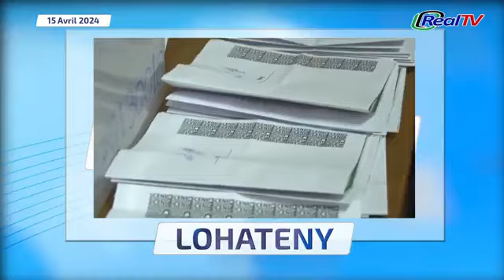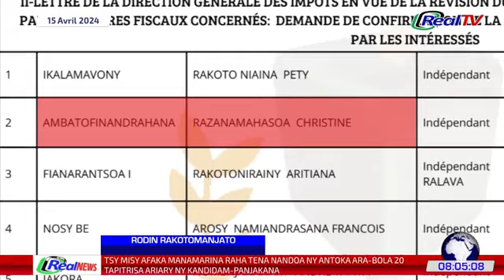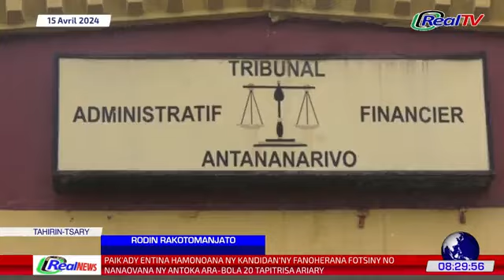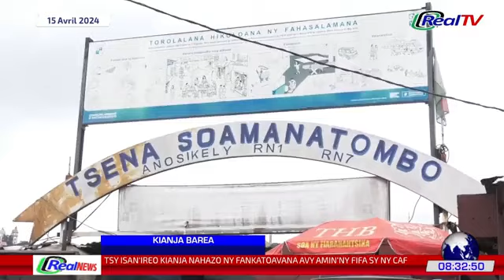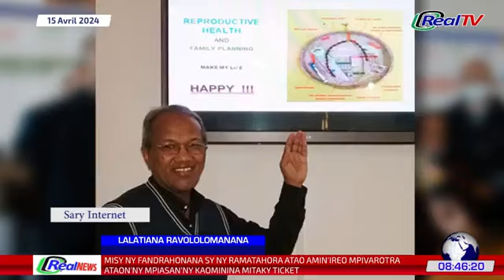REAL NEWS / NY VAOVAO MARINA MIVANTANA 15 APRILY 2024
Mpanolotra : Nancy RANAIVOSON
Vinavinan'ny toetr'andro : Miora RAMANDIMBIARISOA